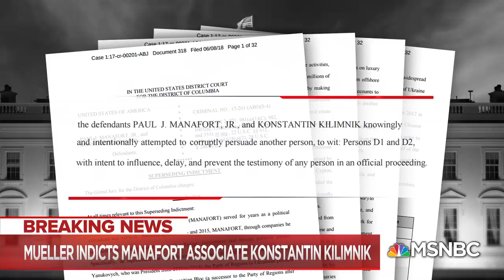Robert Mueller Hits Paul Manafort With Brand New Charges | The 11th Hour | MSNBC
As Trump heads off to the G7 summit in Canada with his North Korea summit to follow, his former campaign boss Paul Manafort was again indicted by Russia Special Counsel Robert Mueller. Josh Gerstein, Jeremy Bash, & Jill Wine-Banks discuss.